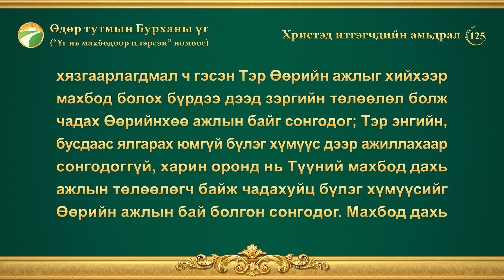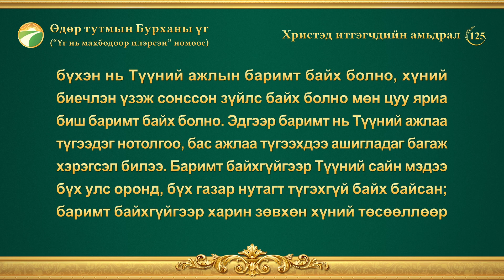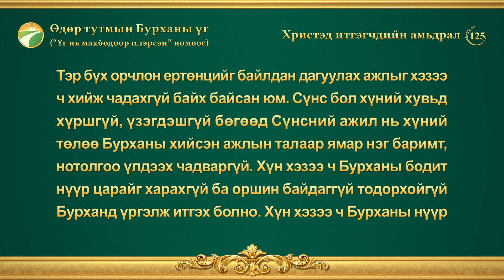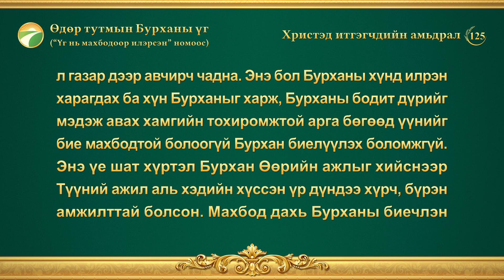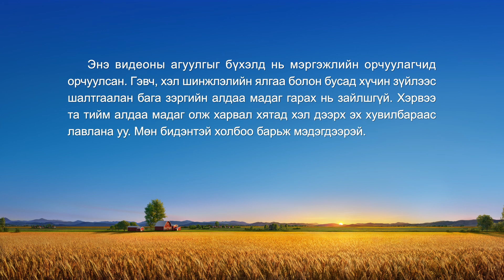Өдөр тутмын Бурханы үг: Бие махбодтой болох | Эшлэл 125